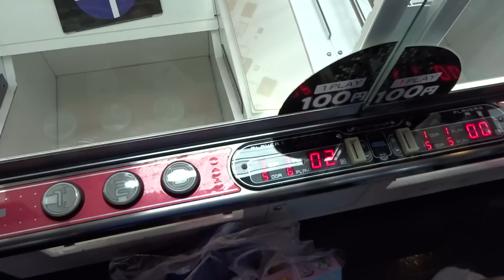2015 Japan Trip - Winning an Eevee Pokémon Plush at Sega Joypolis in Odaiba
After a lot of frustration and A LOT trash talk from my friend, I finally got something I wanted from when I went to Sega Joypolis during my stay here in Japan. :)